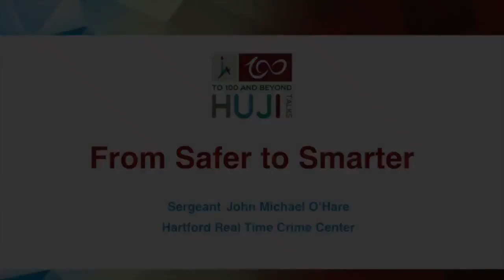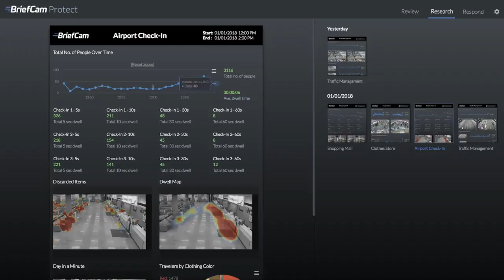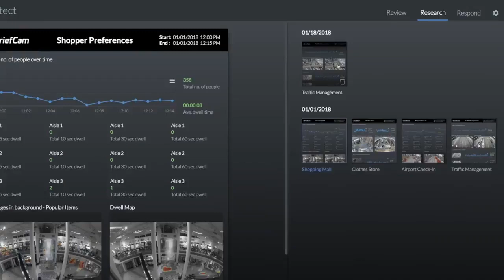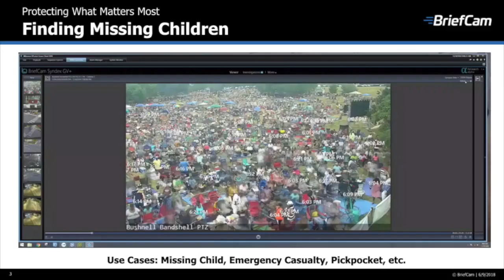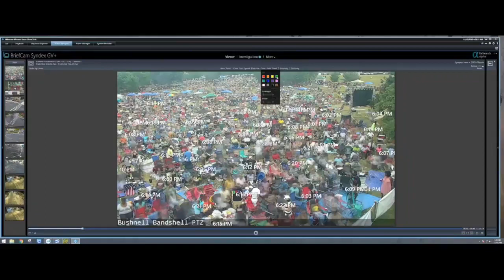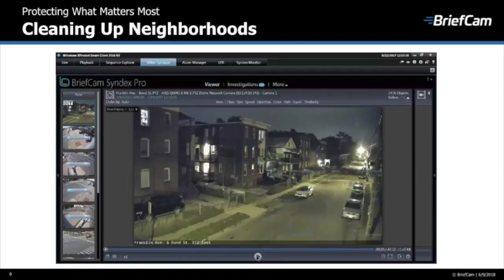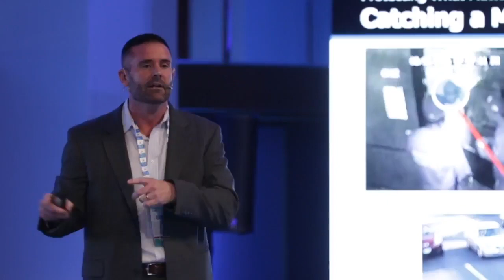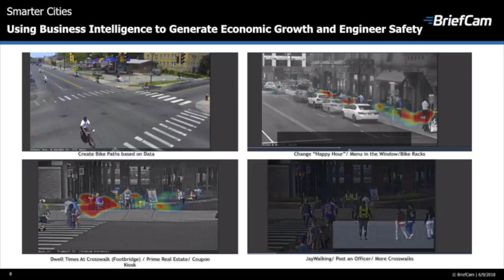HUJI Talks 2018 - Sargeant Johnmichael O'Hare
BriefCam, a revolutionary new technology that aggregates video data, allowing crime prevention and detection to surge ahead in efficiency and effectiveness.